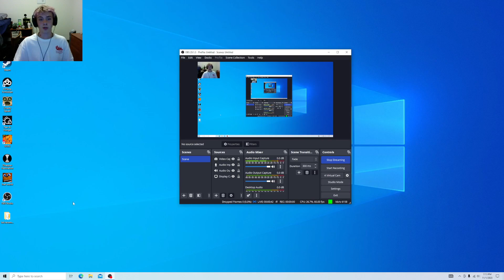Jeff story time